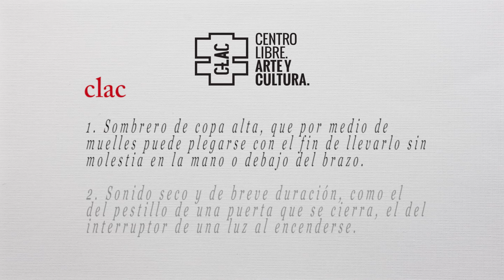El bar de CLAC - 'Zarzuela y sarsuela' / 17.03.16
Inauguración de la línea 'Bar de CLAC' 2016 de la mano del director musical Miquel Ortega, el tenor Antoni Comas y nuestro querido amigo Pau Guix, productor de espectáculos.

La interpretación de las piezas más conocidas de nuestro género musical recoge la vocación de CLAC de celebrar la Zarzuela, tanto en su versión catalana como española, un género lírico con una identidad e historia que le han conferido una importancia social, estética y cultural en nuestro país.